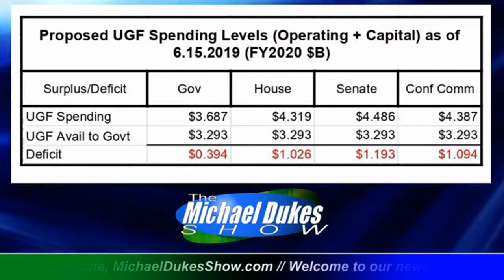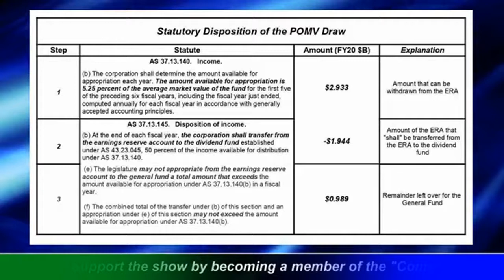The Weekly Top 3 (6.24.2019)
Welcome to The Weekly Top 3 — our look at the top 3 things on our mind this week — for the week of June 24, 2019.

This week's podcast is a bit of a wild one. Before turning to the Top 3, we start with a discussion of the Legislative "leadership's" decision to reject the Governor's call for the special session to be held in Wasilla -- an issue that arose Monday (at 1:55).

Once we exhaust that topic we then turn to these: 1) vetoes are coming, but they will still leave a deficit; we discuss who will pay the taxes necessary to cover those (15:32); 2) we discuss the fake news Alaska public media spread last week about the PFD (21:45), and 3) we explain why the University is failing to respond to fiscal reality (29:00).